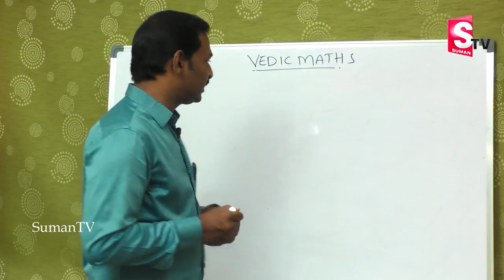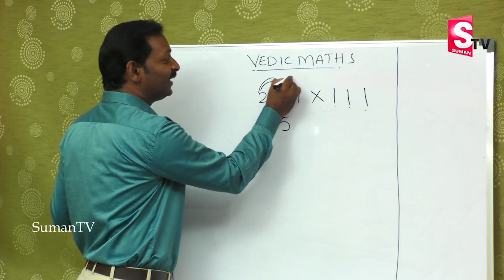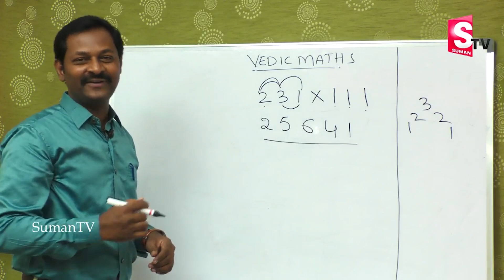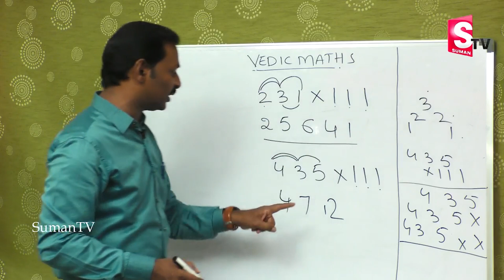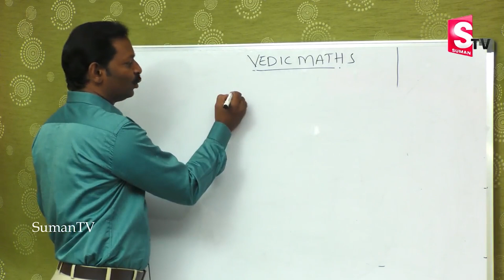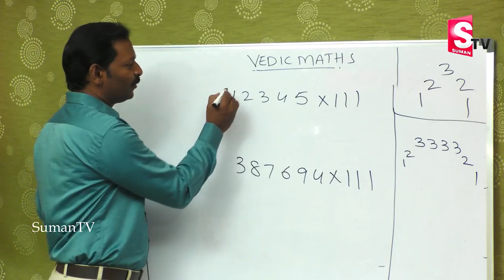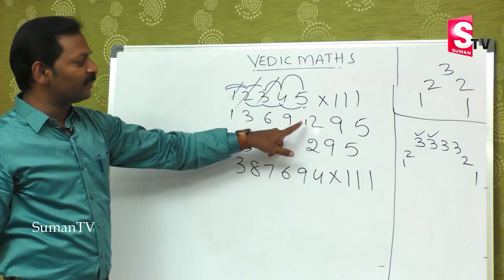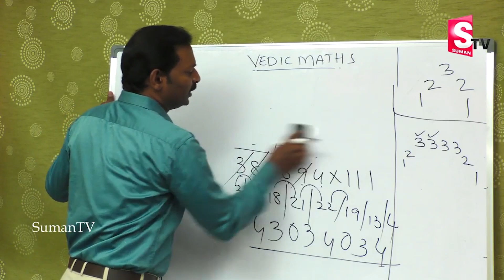Vedic Maths Tricks : Vedic maths tricks for fast calculation || Maths Shortcut || SumanTV Education